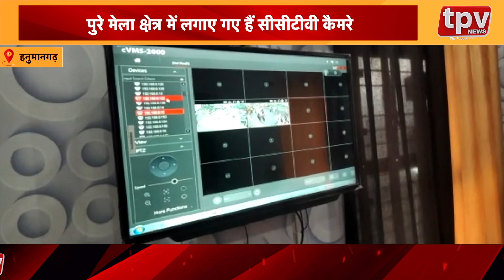गोगामेड़ी मेले पर रहेगी 'तीसरी आँख' की नजर || TPV NEWS